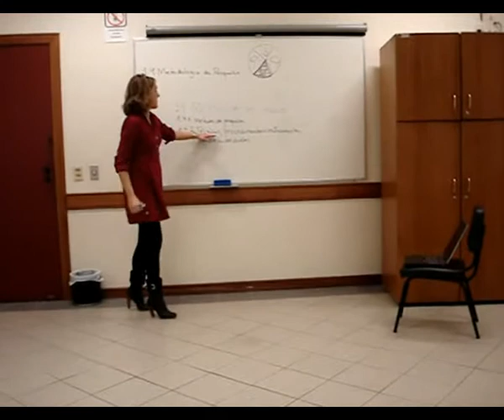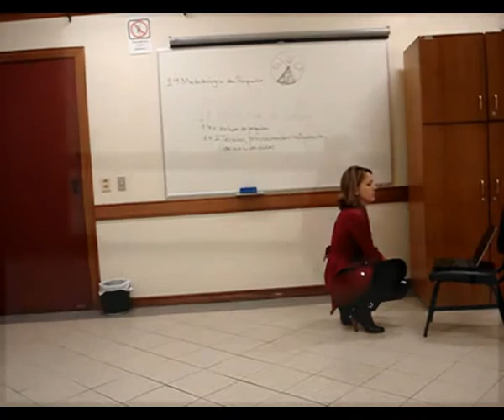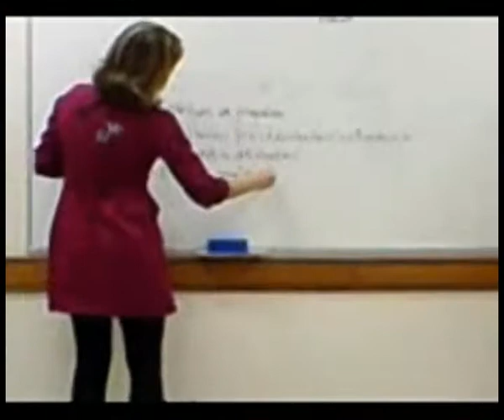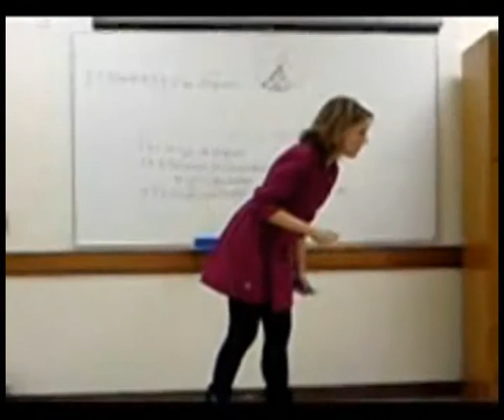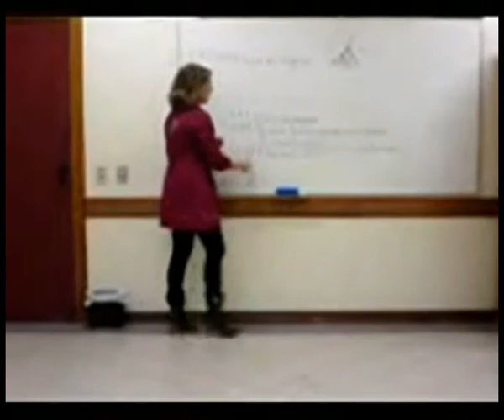TCCendo com a Profª Andréa - PARTE 5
Como fazer a metodologia de pesquisa